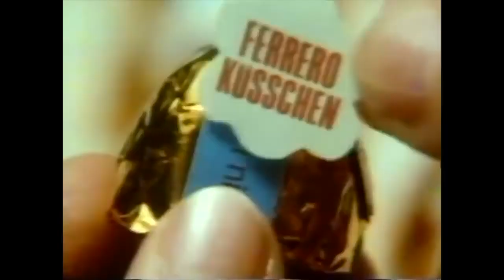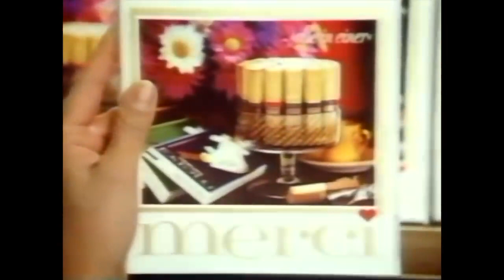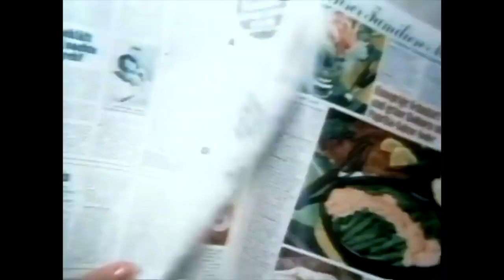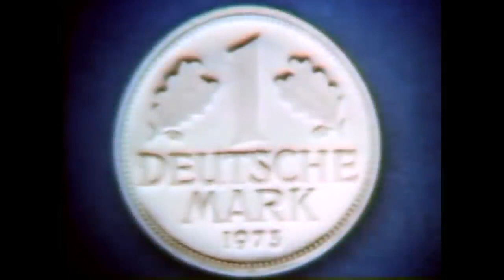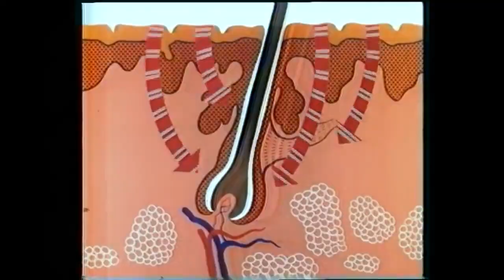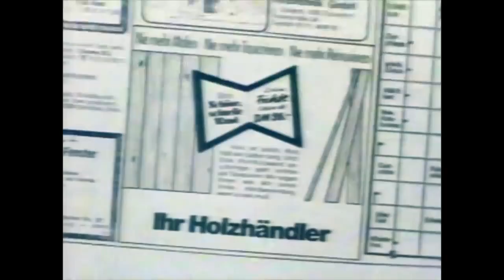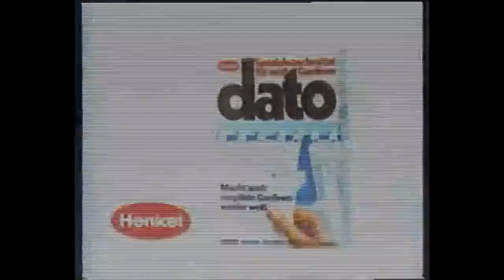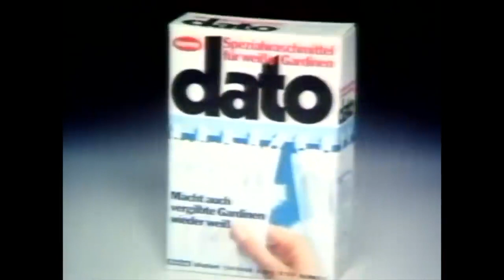lustige Werbespots 70er und 80er Jahre aus dem TV